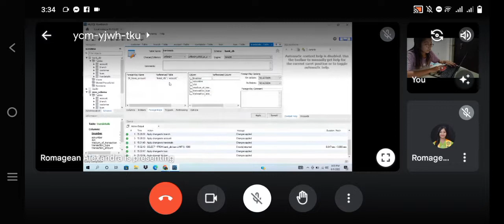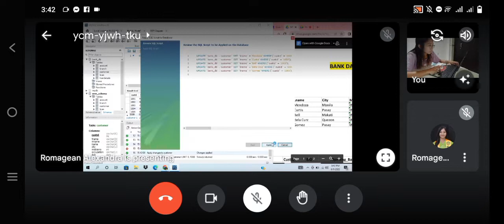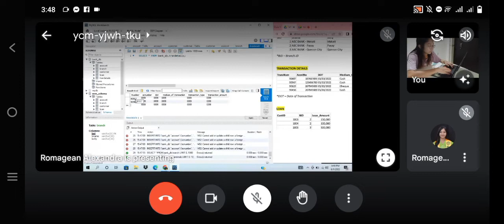IT223_PADA_SPC_QUIZ_WB